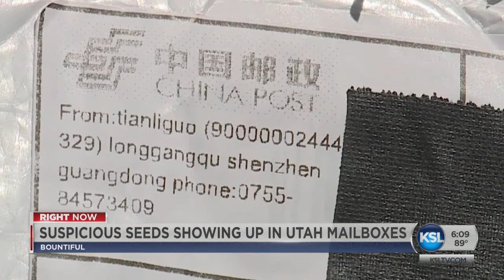Utah Dept. Of Agriculture: Don’t Plant Mysterious Seeds Being Sent From China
The Utah Department of Agriculture is warning Utahns not to plant mysterious seeds from China that have been showing up in mailboxes across the state.